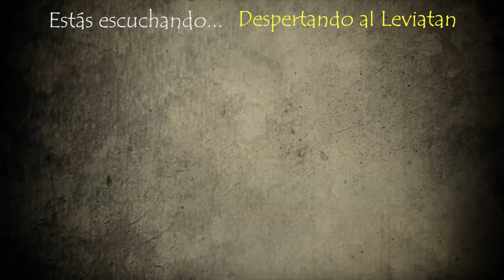Como tocar LOBO HOMBRE EN PARIS en UKELELE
Hoy aprenderemos a tocar LOBO HOMBRE EN PARIS con nuestro UKELELE, explicaremos en pocos pasos como tocar las distintas partes de este temazo de LA UNIÓN.